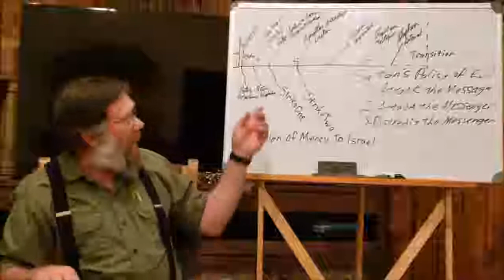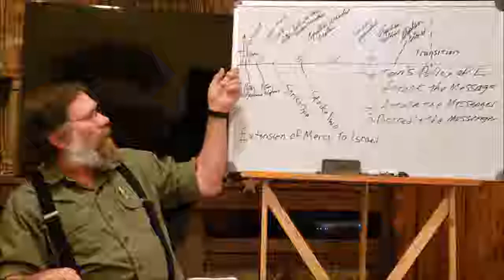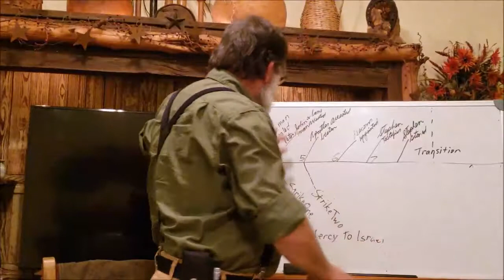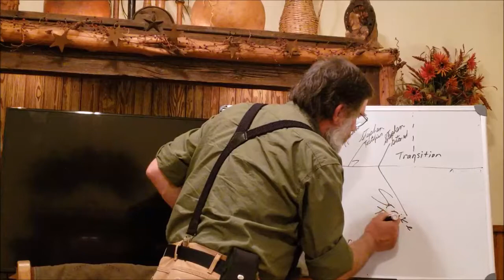01 14 2019 Acts 7 verse 1 60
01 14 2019 Acts 7 verse 1 60